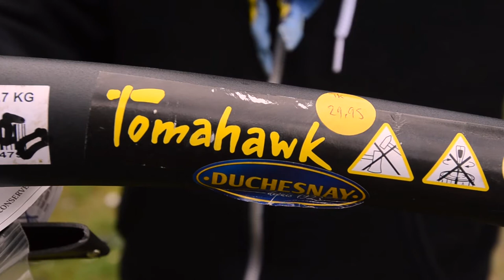Nous avons testé : la hachette Tomahawk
Vidéo tournée lors des JN SUF de Mai 2017.

Test réalisé en toute indépendance, sans partenariat ni placement produit. C'est un prêt ponctuel de 30 minutes fait lors des JN SUF, à notre demande.

*** Nous soutenir ***
100% des bénéfices de tes achats sur ScoutConnection nous sont reversés